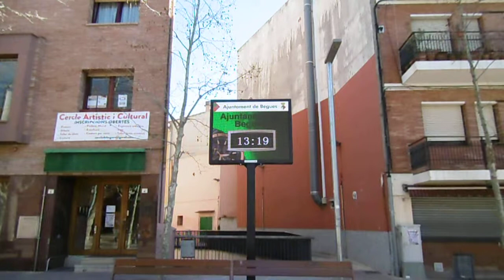Microones public a Begues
Posada en marxa del giny